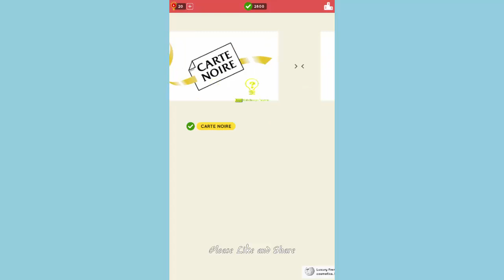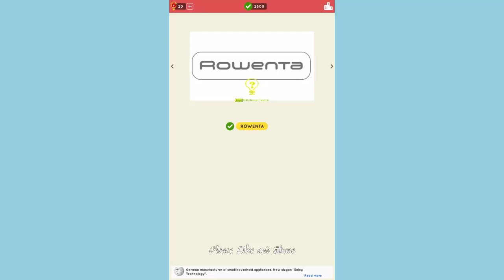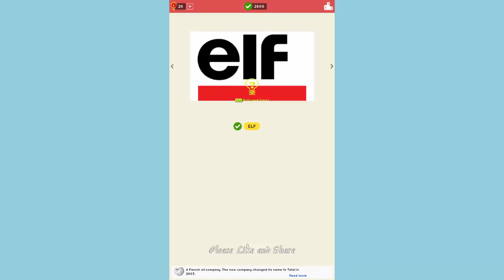Logo Quiz World France Level 3 - All Answers - Walkthrough